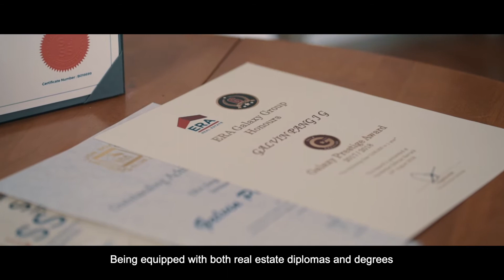SG Property Duo Introductory Video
Your Friendly Pasir Ris Resident Agents